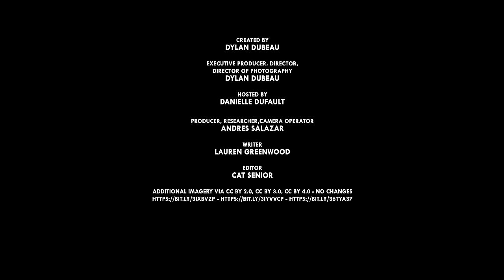These Animals Are Benefiting From Climate Change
We’re gifting the first month of a Planet Wild membership to the first 200 viewers who sign up using the code ANIMALOGIC.
Want to learn about how Eurasian Lynxes are being reintroduced to the wild?

These animals are surprisingly doing well in the face of human-caused climate change.

CREDITS
Host: Danielle Dufault
Editor: Cat Senior
Writer: Lauren Greenwood
Producer, Camera Operator: Andres Salazar
Promo Editor and Production Assistant: Hayley Torio

Untangling convergent evolution.